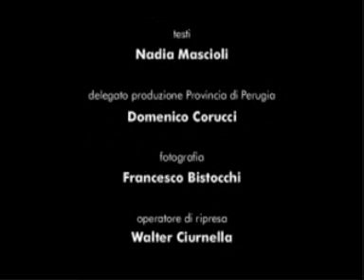Il Palio dei Terzieri - Città della Pieve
- Il Palio dei Terzieri di Città della Pieve è una rievocazione dell'antica gara rinascimentale tra i quartieri della città, chiamati appunto terzieri. La manifestazione si svolge la penultima domenica di agosto.